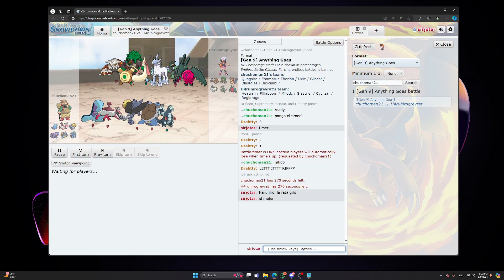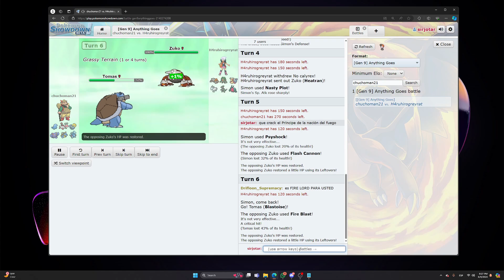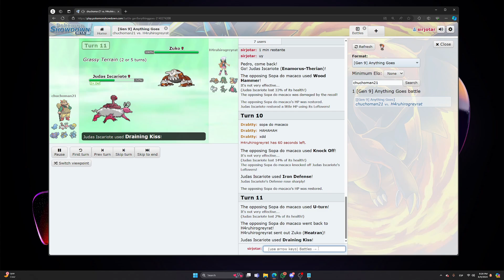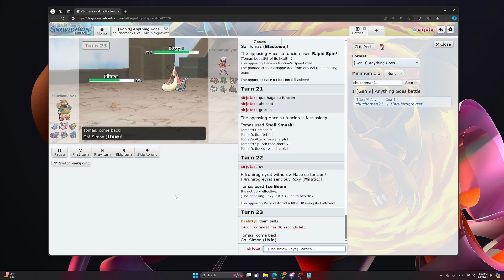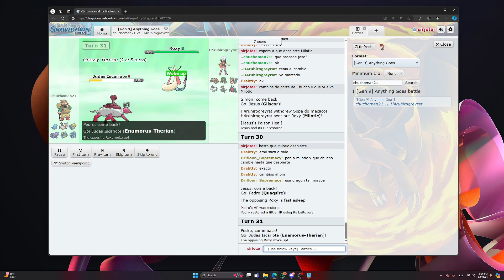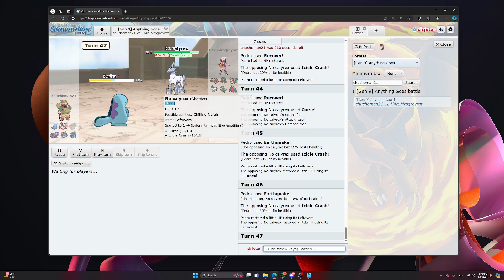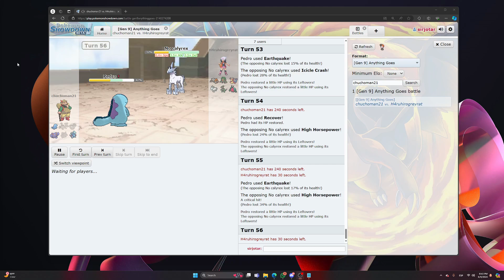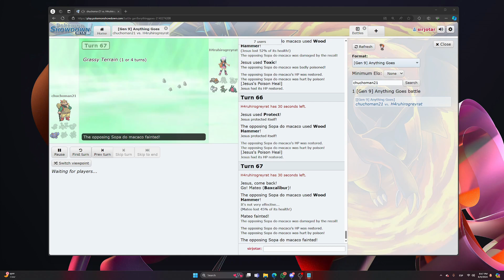Chucho vs Emil, PDL: Week 2